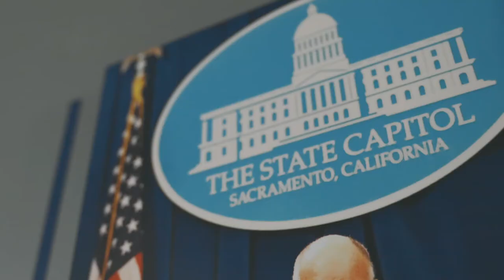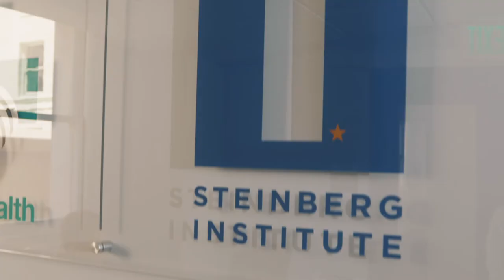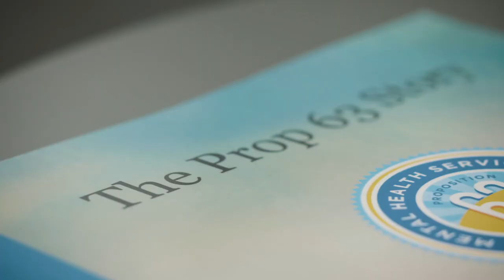The Steinberg Institute is increasing the effectiveness of mental health policy-making in California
Founded by Sacramento Mayor and former state Senate President Pro Tem Darrell Steinberg, the Steinberg Institute is an independent nonprofit organization dedicated to advancing sound public policy and inspiring leadership on issues of mental health and substance use disorder

Since its inception in January 2015, the institute has helped enact sweeping improvements in California mental health policy, including securing $2 billion to provide housing and care for homeless people living with brain illness (No Place Like Home); promoting prevention and early intervention programs and research so that young people receive the care they need before their condition becomes disabling; expanding suicide prevention programs at public schools, as well as funding for college mental health services; advocating for sentencing reform and law enforcement training with the aim of decriminalizing brain illness; and educating elected officials and business leaders so that they embrace quality mental health care as a top-tier priority.

Our vision: a system of care in which mental illness is addressed with the same urgency and sweep as physical illness.

To help heal the minds of millions of Californians, we first have to change the mindset in Sacramento. Please join us!